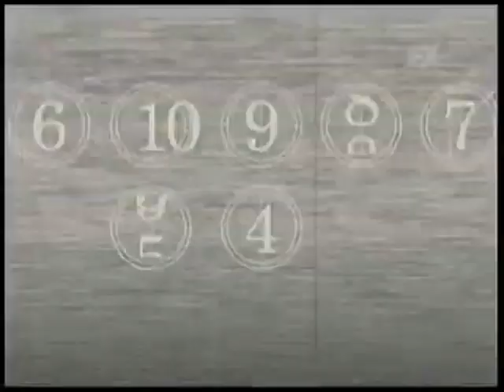FX | Promos, bumpers y continuidades (2011).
Feed: Latin America,  Colombia.